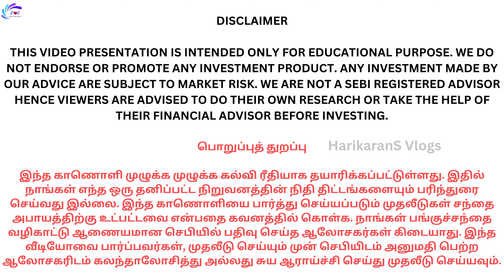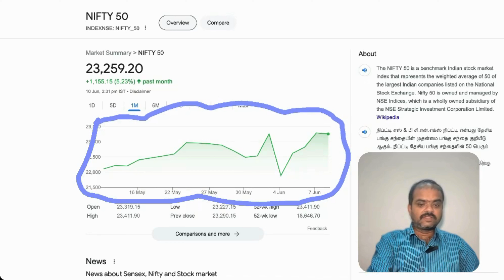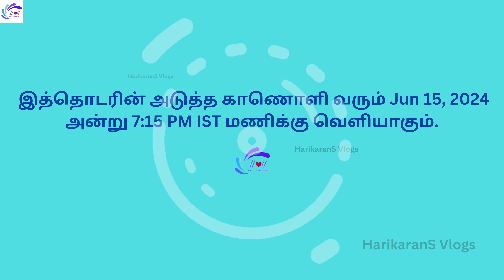🇮🇳How Election Results Shake Up your INVESTMENT! 📈 எப்பவுமே SIP ஏன் சிறந்தது?🇮🇳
Indian elections are over, but what does it mean for your investments? This Shorts video breaks down the potential impact on the Stock Market. Stay informed & make smarter decisions!

Watch how Indian election results dramatically influence the stock market! Discover the immediate impacts on stock prices, investor sentiment, and market trends. Stay informed and be ready to adapt your investment strategy!